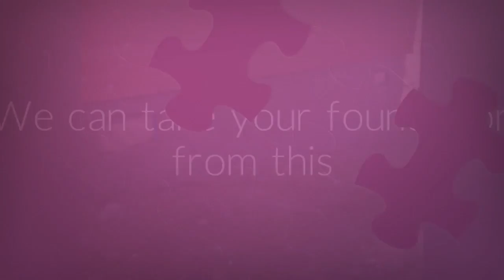Jefferson City Stucco Stone